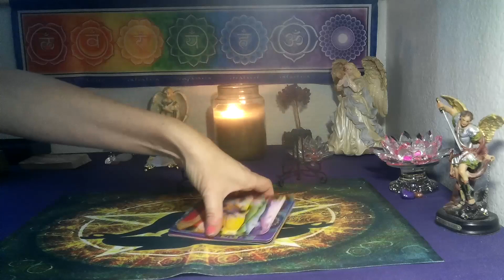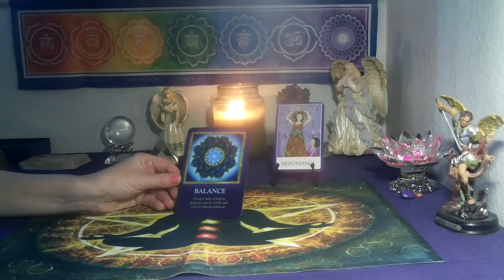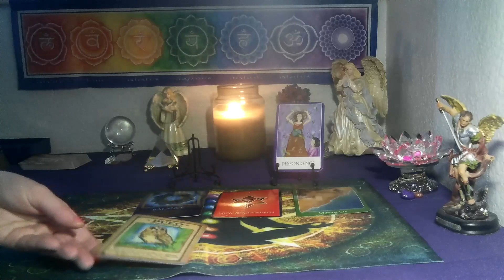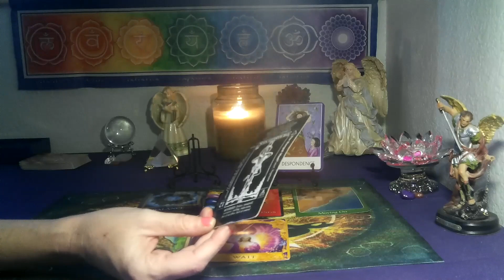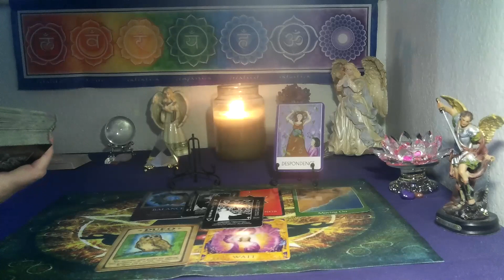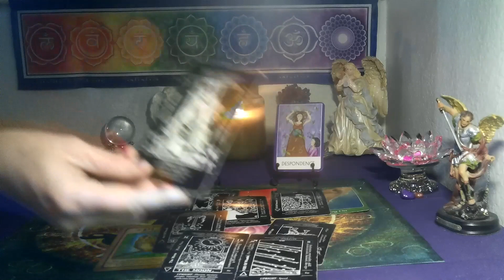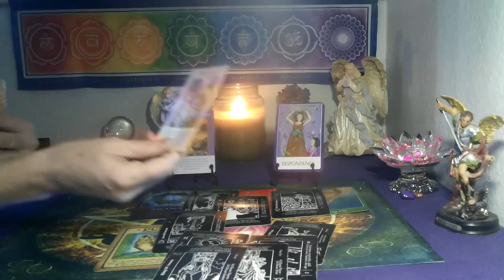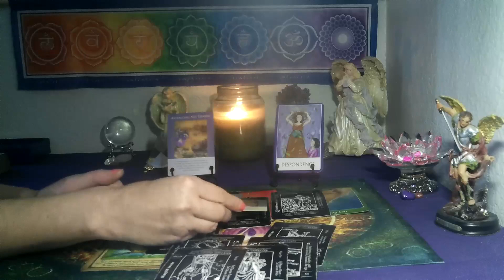SAGITTARIUS/ CAPRICORN CUSP~ LISTEN TO YOUR INTUITION, NO NEED TO OVER THINK THE SITUATION!!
THIS READING IS MADE FOR THE COLLECTIVE OF ALL  FIRE/EARTH CUSPIES.
*3 card spread reading for $15  FOR  1 question ..